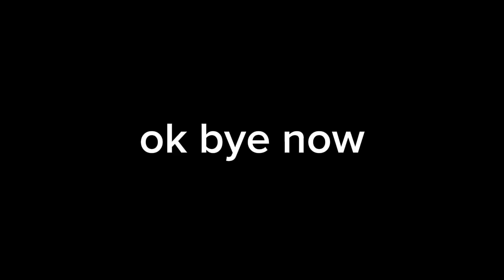The Best Way to Recroom/Glitch Walk!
subscrib for cookie and maybe some skittles or sum idek